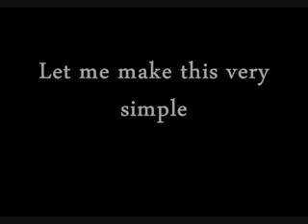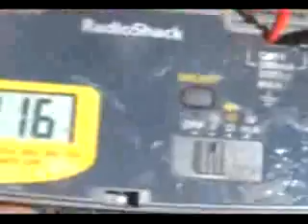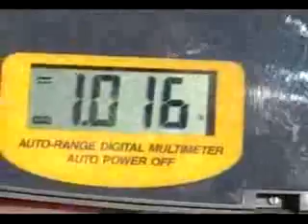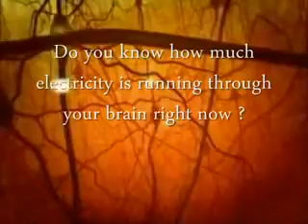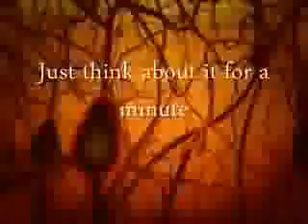Pyramids Octagons Domes the secrets revealed ep. 2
I would like to stress the factor that everything in this video is based on scientific evidence. I made this series to open peoples eyes on something that has been affecting our lives for too long. Please research every aspect discussed, you will find tons of evidence to support what this series is explaining.
This series is a Study on the shapes certain structures are Built onto, their purpose of existing, and how they affect YOU